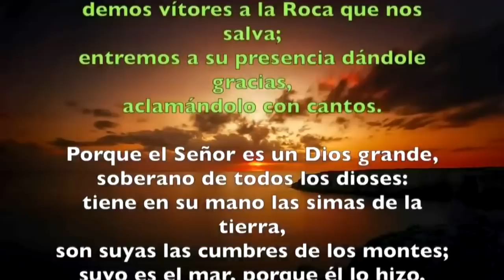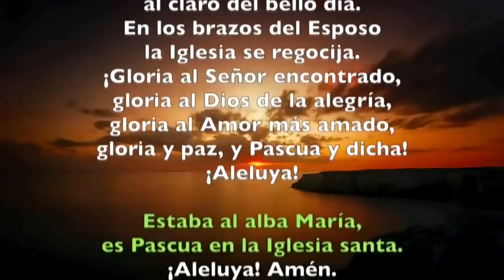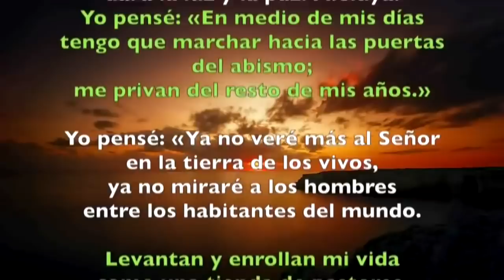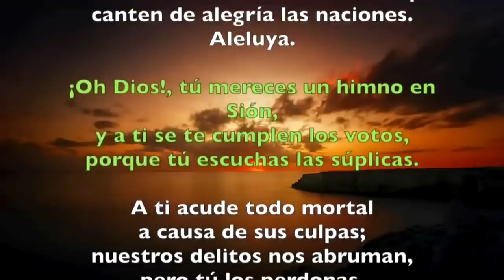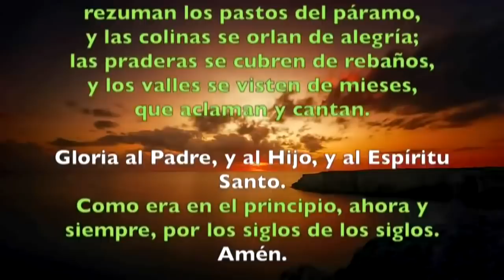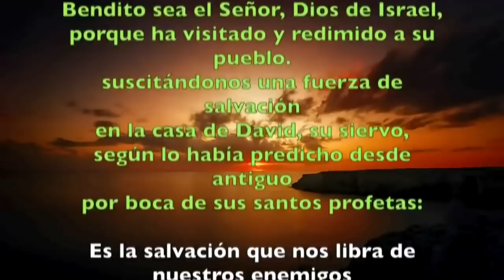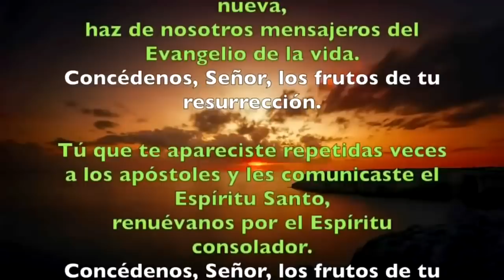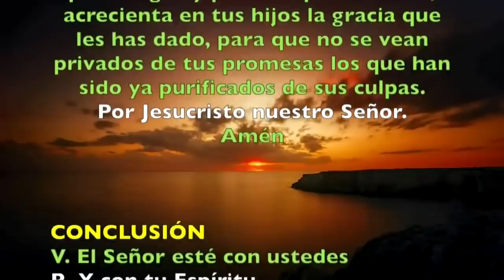Oración de la mañana (Laudes), MARTES II semana de Pascua | Padre Sam